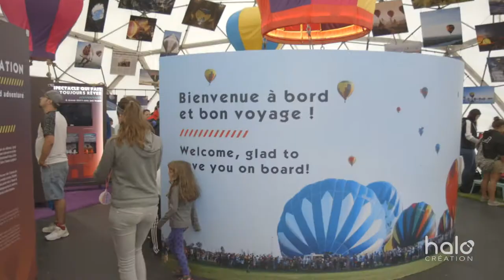Halo Creation Dans les airs les pied sur terre Teaser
Dans les airs les pieds sur terre est une expérience immersive en réalité virtuelle et augmentée, développée pour l'International de montgolfières de Saint-Jean-sur-Richelieu, où le spectateur est invité à monter à bord d’une vraie nacelle de montgolfière. La nacelle est installée sur une plateforme interactive synchronisées avec les doux mouvements de l’univers virtuel : les spectateurs ont ainsi l’impression d’expérimenter un véritable vol en montgolfière au-dessus de la magnifique vallée du Richelieu. L’activité immersive propulse ainsi les spectateurs dans l’univers aérien d’une spectaculaire envolée en montgolfière, tout en gardant les deux pieds sur terre.

Projet avec @halocreation.mtl en collaboration avec l'International de montgolfières de Saint-Jean-sur-Richelieu

Developed for the International Baloon Festival of Saint-Jean-sur-Richelieu, In the air down on the ground is an immersive augmented experience in virtual reality where the viewer is asked to take place in a real hot air balloon basket. The basket is installed on an interactive
platform synchronized with the gentle movements of the virtual universe. This gives the viewers a real impression of being in a hot air balloon experience, floating across the magnificent Richelieu valley. This immersive activity takes the viewer in the aerial trip of an impressive hot air balloon tour while keeping both feet on the ground.

Project with @halocreation.mtl in collaboration and  the Hot air balloon International of Saint-Jean-sur-Richelieu